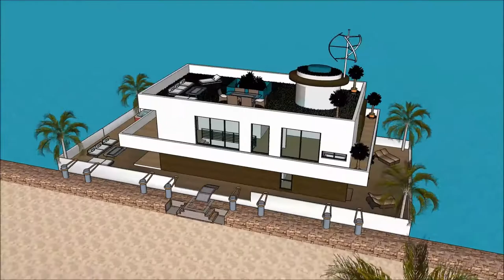pływające domy jezioro jamno jak zbudowac plywajacy dom jak zbudować pływający dom w the sims 3 rajs